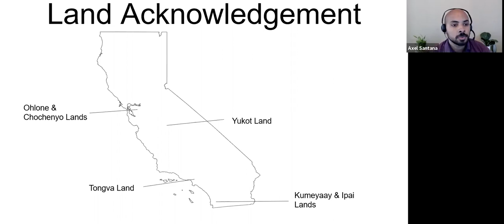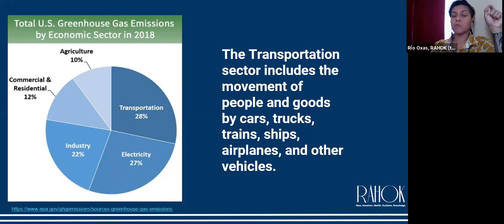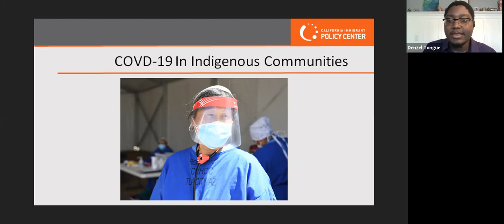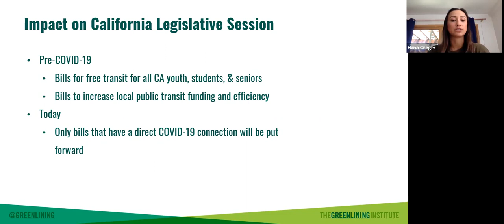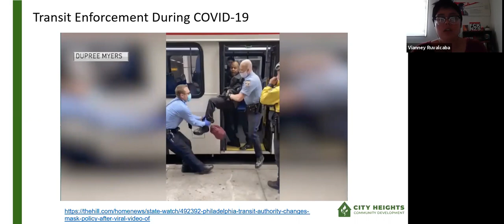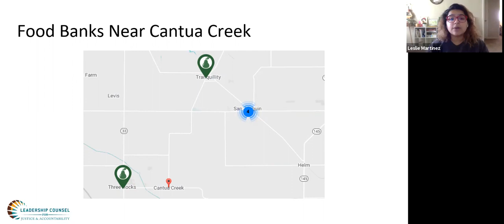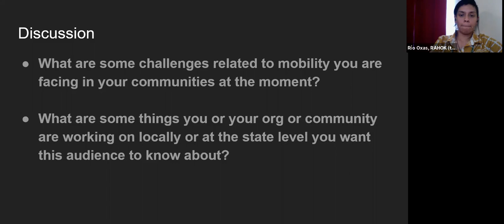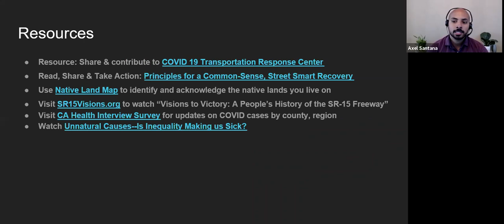Mobility Justice in the Time of Crisis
We are in the midst of an unprecedented global crisis. Just within the state of California, COVID 19 has claimed over 300 lives with over 13,000 confirmed cases and counting, a disproportionate amount of which are people of color. Entire communities, businesses, and economies are being impacted while frontline and “essential” workers are putting their lives on the line to keep people safe, healthy, and fed. A key but often overlooked segment of the essential worker population includes transit workers along with many of the frontline workers they help get to work every day. Join us for a conversation around the various initiatives mobility justice advocates are urging California to take on and how you can contribute to ensuring truly all of its residents are safe and protected in this time of crisis.

Featured Speakers:
-Axel Santana, PolicyLink (moderator)
-Rio Oxas, Mobility Justice Advocate
-Hana Creger, Greenlining Institute
-Vianney Ruvalcaba, City Heights CDC
-Leslie Martinez, Leadership Counsel for Justice & Accountability
-Denzel Tongue, CA Immigrant Policy Center
-Salem Afangideh, Mobility Justice Advocate